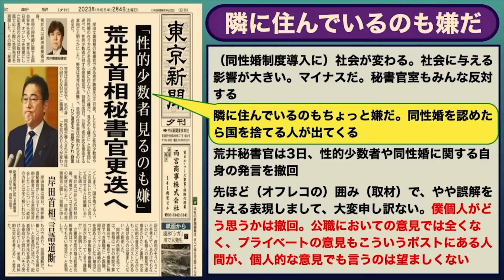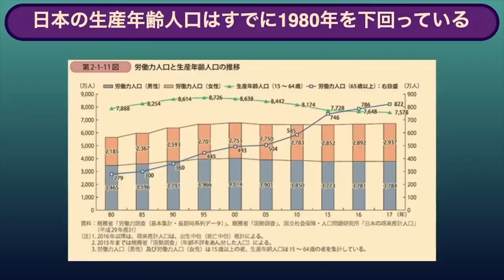年収で〝足切り〟される恋愛、起死回生の少子化対策とは ／ゲスト・宮台真司さん（社会学者） 司会 尾形聡彦✖️望月衣塑子 ● TheNews2/7 スピンオフ ●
ゲストの宮台真司さんは、「子供を産んでも仕事は続けられます」という少子化対策は間違いだと言います。多くの女性は仕事で自己実現するよりも、良い相手と結婚して家族のために生きたいと思っていることは統計的に明らかなので、少子化の原因は未婚化であり、若い人が恋愛しないことだと指摘します。したがって、子供を増やすには結婚と出産を切り離すしかない、そのための解決策は論理的に1つしかない、と話します。

2月7日配信の本編　○The News ● 容疑者自殺で深く考えたこと / 本当の右翼とは【宮台真司、望月衣塑子、尾形聡彦】
も合わせてぜひご覧ください！